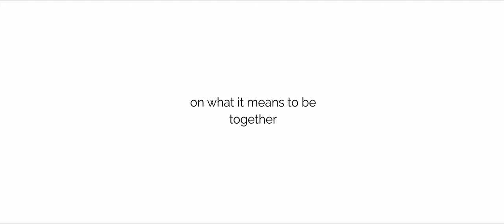Breathe - Trailer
This ground-breaking musical film directed by Mathew Beckett and Lee O'Connell of River Rea Films sees Manchester Camerata, composer Daniel Kidane, poet Roma Havers, music creator Ben Nobuto and community groups from across the country explore the theme of togetherness.

Featuring specially curated music and a new commission from Daniel Kidane, the film represents a profound and moving new cinematic experience.

Featured music:
Daniel Kidane                Breathe (new commission)
Daniel Kidane                Be Still
Jessie Montgomery     Starburst
Arvo Pärt                         Fratres
Shiva Feshareki            Venus/Zohreh

Interludes and Narrative created by:
Music Creator                Ben Nobuto
Poet                                  Roma Havers

B R E A T H E will be touring across the country from summer 2022 and we’re delighted to be partnering with Cinema For All to distribute to a range of new venues.